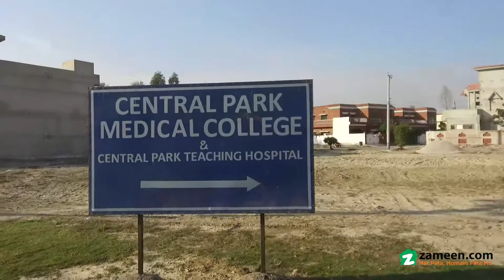3 MARLA RESIDENTIAL PLOT FOR SALE IN CENTRAL PARK HOUSING SCHEME LAHORE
If You Want To Live In An Environment Which Is Absolutely Secured And Peaceful Then It Is The Right Time And The Right Place To Grab This Property. Grab This Auspicious Opportunity To Execute Your Dreams Into Reality.